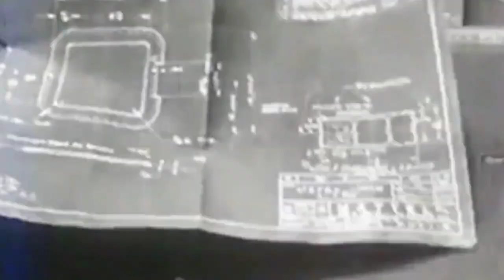POPPY'S STORY (FANMADE) [CREDITS TO @Mob_Entertainment and @annabellethedoll3764 ]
Animated and Edited by

Rainier (RF PRODUCTION)

Voiced by

Review by

Rad